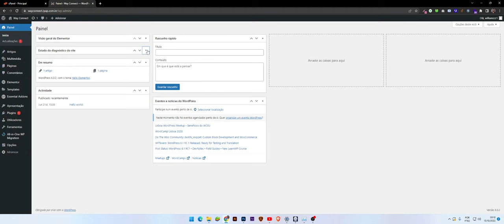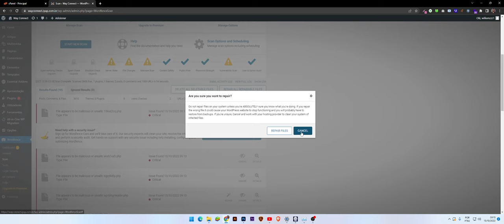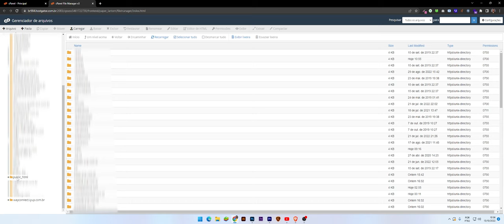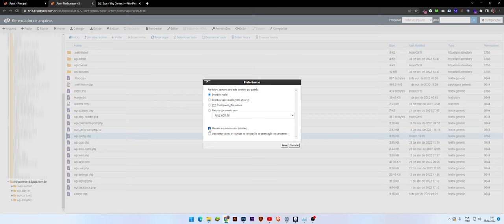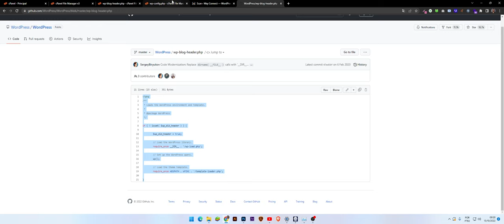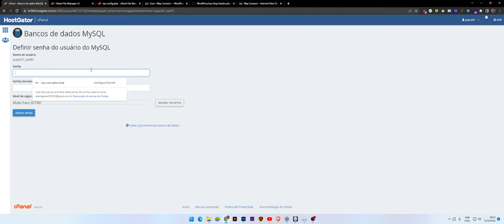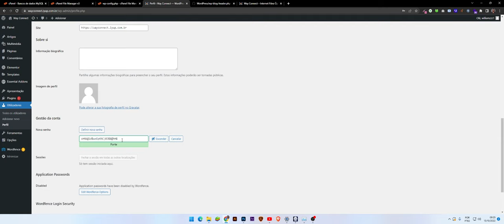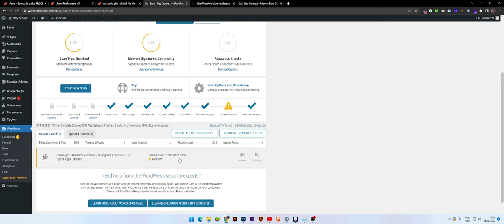COMO REMOVER VIRUS DE QUALQUER SITE WORDPRESS | MELHOR MÉTODO PASSO A PASSO [2023]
Neste vídeo ensino como remover TODOS malwares do seu website.

Lembrando: Normalmente quando um site é infectado por esse tipo de vírus, todos os outros que estão na mesma hospedagem acabam sendo infectados também.
Então, recomendo fazer o procedimento em todos os outros domínios e subdomínios da sua hospedagem caso você possua mais de uma!

A causa desse problema costuma ser principalmente temas e plugins desatualizados, como no caso do vídeo, um dos sites que estavam hospedado comigo estava sem ser atualizado desde 2019, causando assim uma vulnerabilidade que possibilitou a invasão.

Espero ter te ajudado de alguma forma :)

Precisa de ajuda ou precisa criar um site?
Me chama no Instagram: @willrosario.dsgn